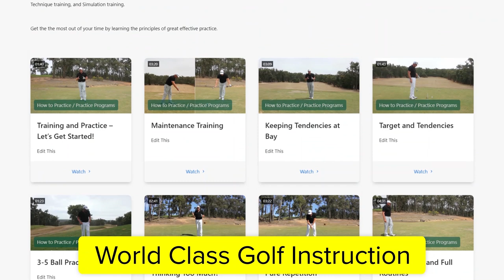GOLF: Jack Nicklaus Golf Swing! & Arnold Palmer! Vs Average Golfer!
Incredible Golf Swings from Jack Nicklaus and Arnold Palmer! Ohhh My!! - This will Blow Your Mind!
Craig Hanson PGA Instructor shows you the amazing moves of the greatest players of all time. And what your missing in your game!

Two legends of the game! Watch later in the video where you are shown the secrets to a better
more efficient swing and a easier way to improve your golf! A must watch.

Online lessons and WhatsApp contact with Craig Hanson one of the Worlds Leading Online Instructors-contact Craig here:
CraigHansonGolf.com or WorldClassGolfInstruction.com

FOR ONLINE LESSONS WITH CRAIG HANSON.

► Become a free subscriber to CRAIG HANSON GOLF so you don't miss out on any new Golf videos!